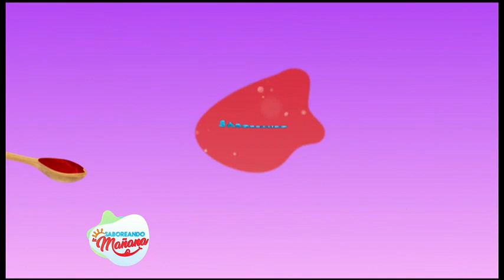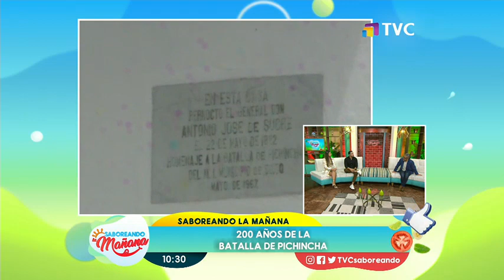Saboreando La Mañana: programa del 24 de mayo del 2022.